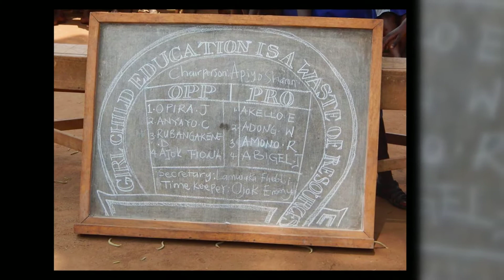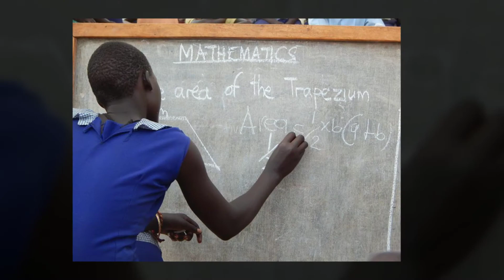Day 5 - Feilds of Dreams Uganda